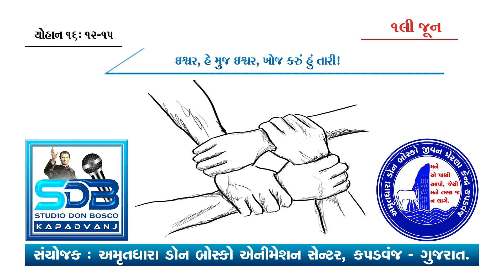૧લી જૂન ૨૦૨૨ : ચિતનકણિકા: અમૃતધારા ડોન બોસ્કો જીવન પ્રેરણા કેન્દ્ર, કપડવંજ